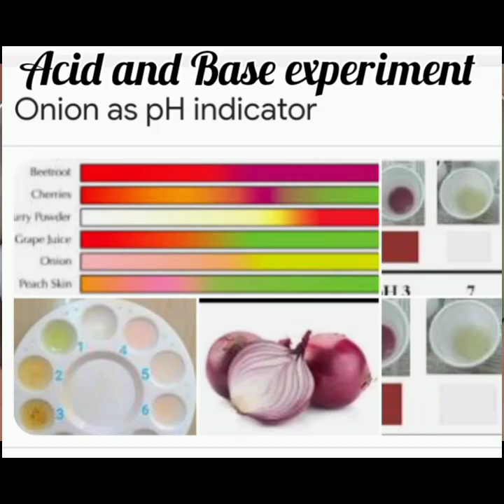experiment on acid and base oh indicator onion